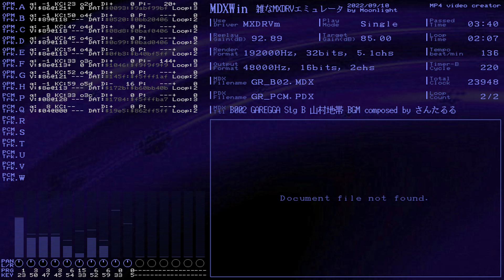MXDRV(MDXWin) B002 GAREGGA Stg B 山村地帯 BGM composed by さんたるる /GR_B02.MDX